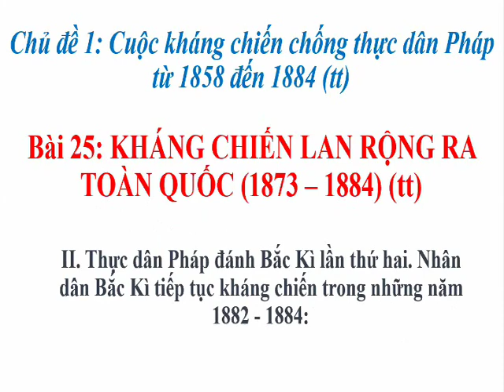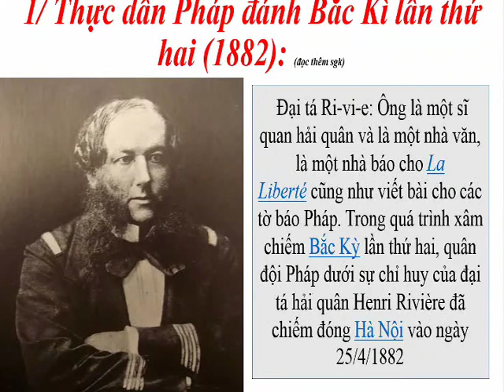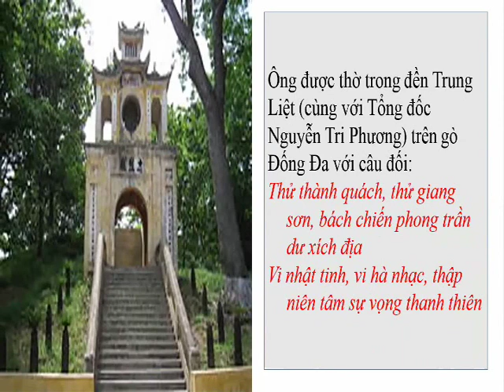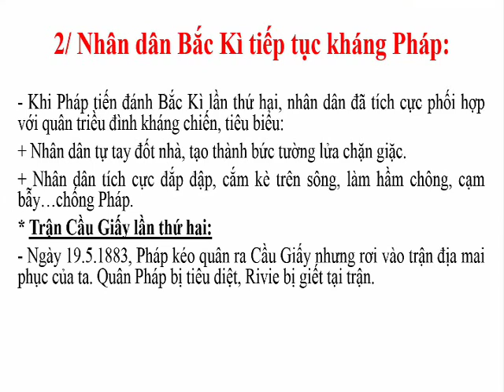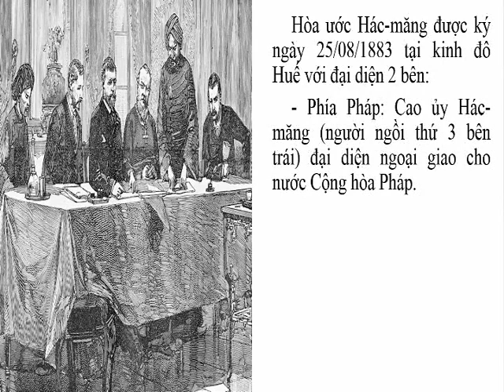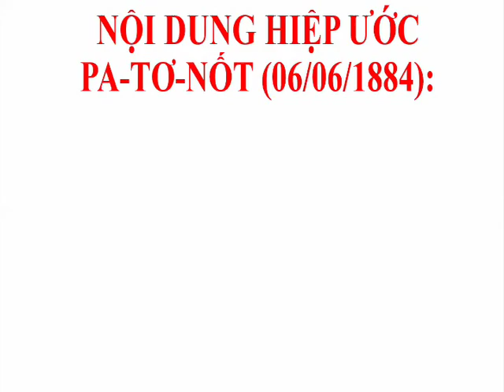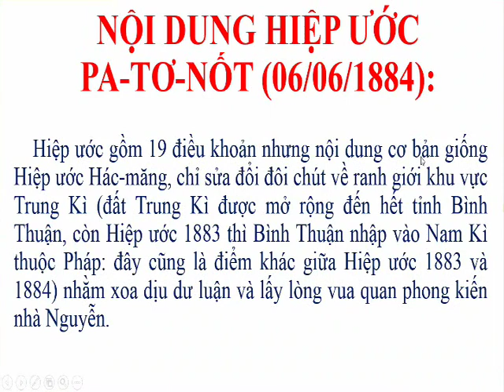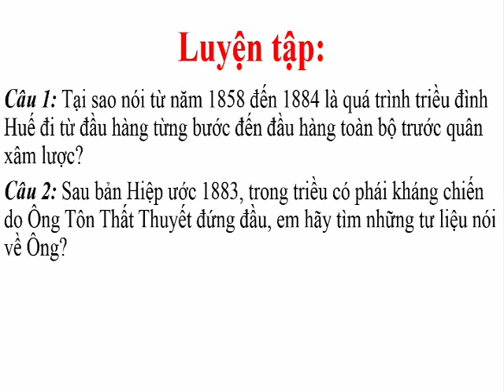Tuần 2 Lịch sử 8 Cuộc kháng chiến chống thực dân Pháp từ 1858 đến 1884 (tt)